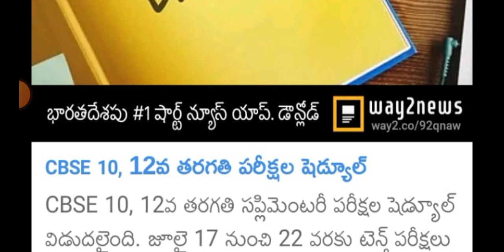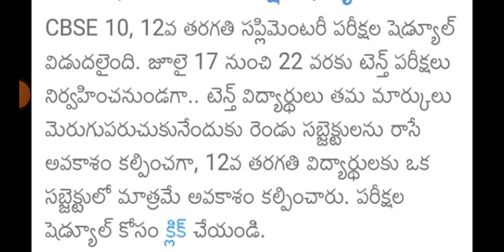10th Class Interested Saplime try & Imprument exams Days & Ditalis 2023